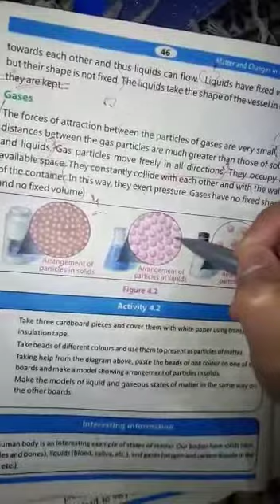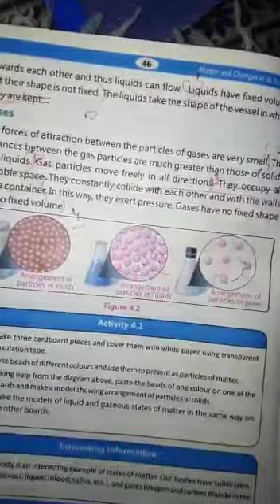6 may 2021 five science part 2